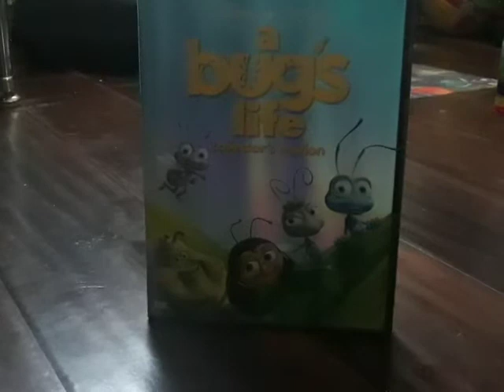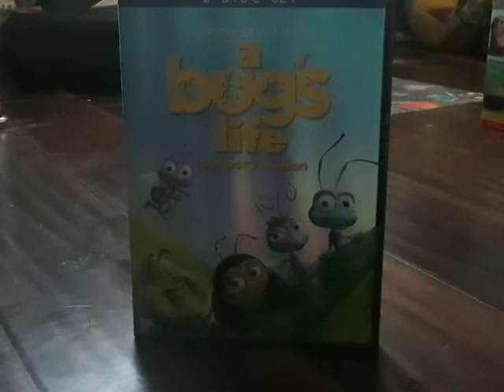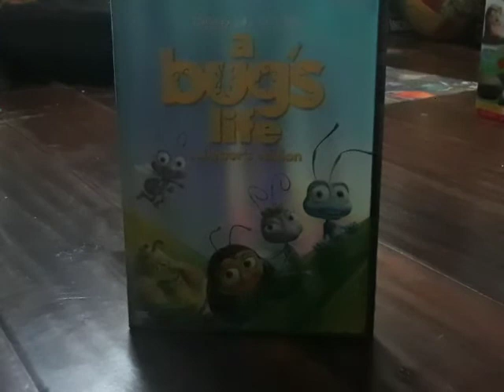A Bug's Life Sound Effects 13. Official Welcome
2-Disc Set A Bug’s Life Collector’s Edition 2003 DVD (Sound Effects Only)
Gary Rydstrom
5.1 Stereo Sound Effects